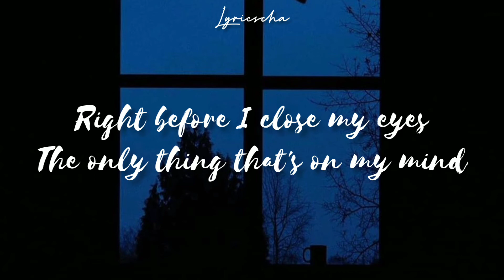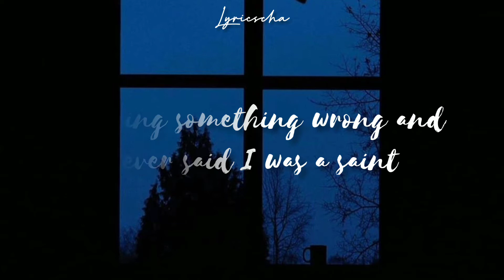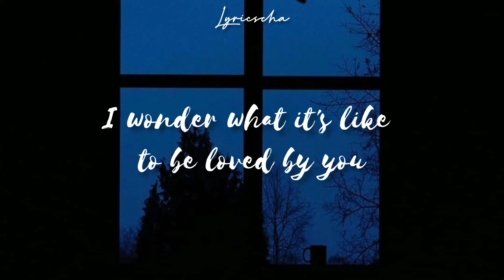Shawn Mendes - Wonder (Lyric Video)